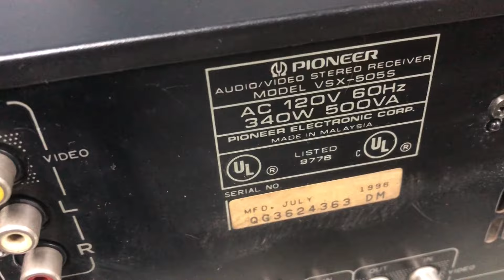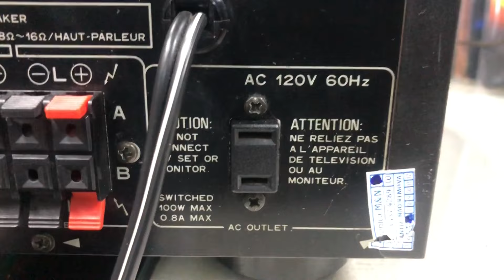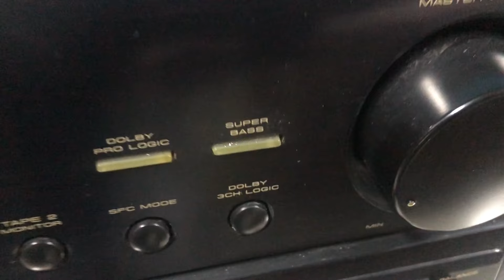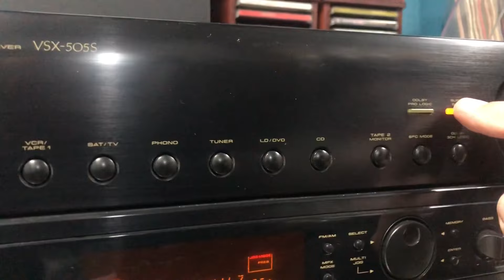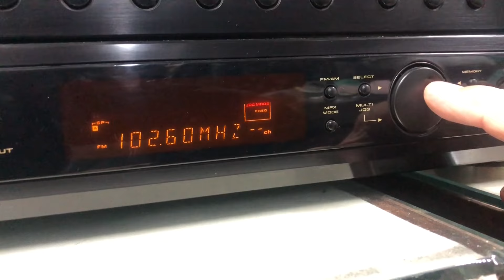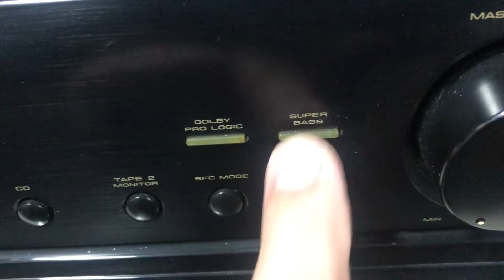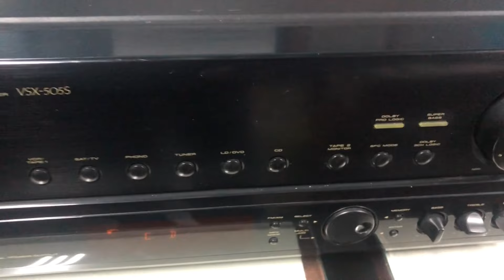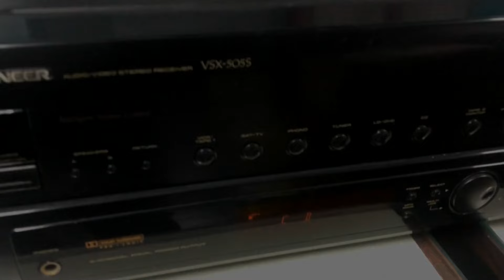O Rei do Som - Receiver Pioneer VSX-505S